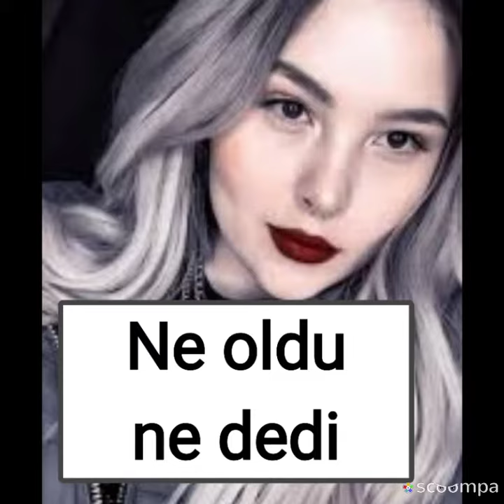Cennet Kokusu 68. BÖLÜM